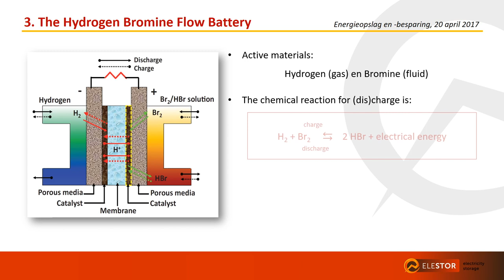Themadag Greendeal 2017 | Groene Waterschappen | Elestor - Guido Dalessi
Interview opgenomen op de bijeenkomst Innovatieve technologieën voor groene waterschappen (rapport ) op donderdag 20 april 2017 - De Observant te Amersfoort. Meer informatie